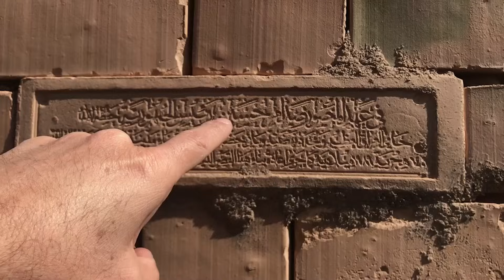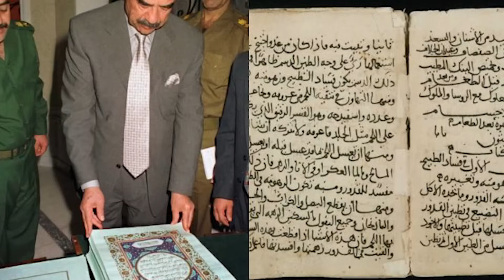Saddam Hüseyin ve Babil Takıntısı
Bu hafta dünyanın en sıra dışı liderlerinden biri olan Saddam Hüseyin’i konuşacağız. Siyasi ve politik tarafından daha çok, az bilinen; gizemli ve biraz da ezoterik tarafları üzerinden anlatacağım. Antik Babil uygarlığı ile ne gibi bir bağı vardı, Yahudilerin en büyük düşmanı Nebukadnezar’ın reankarnesi olduğuna mı inanıyordu? Neden kendi kanıyla bir Kuranı Kerim yazdırdı? Ve neden on bin tane playstation siparişi verdiği gibi oldukça garip durumları konuşalım istedim.